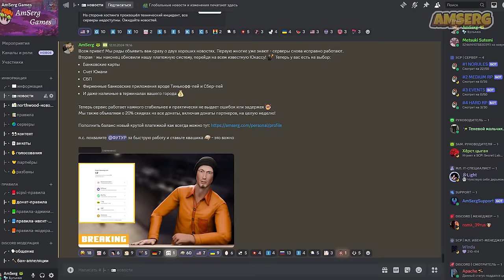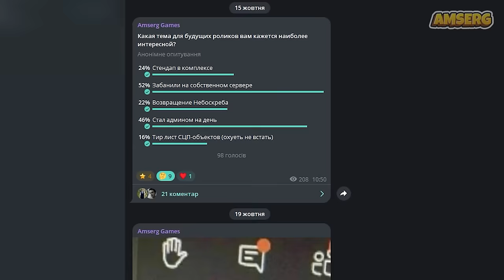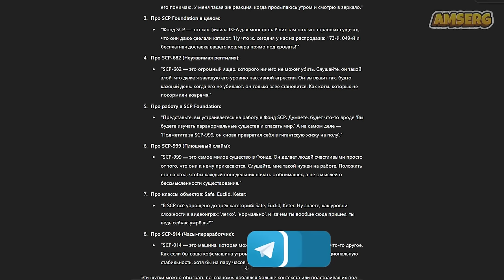СТЕНДАП 😂 - В SCP SL (feat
В этот раз мы решили устроить крутой ивент, где участникам требуется рассмешить ютуберов ради крутых подарков. Однако всех проигравших ждет [данные удалены]. Видео записано на серверах @AlexNotfril